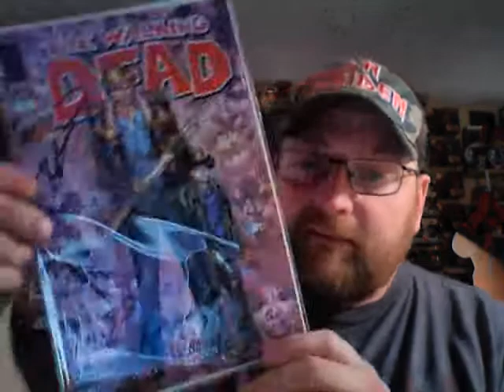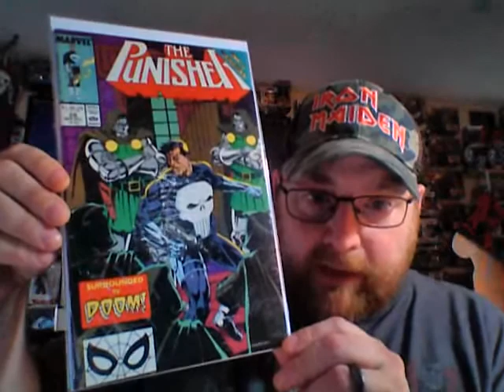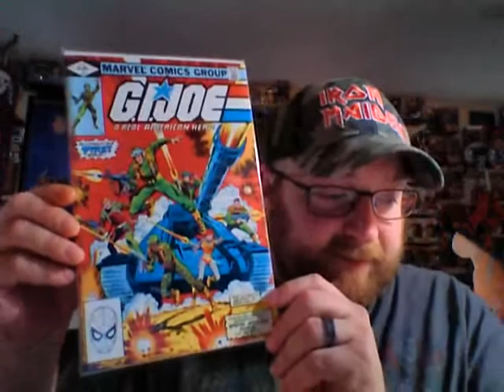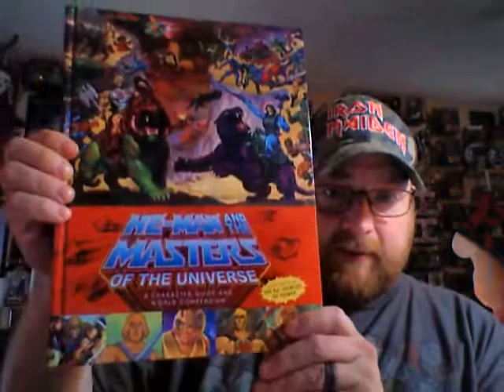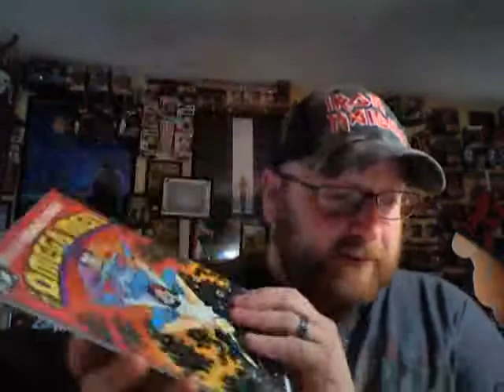Daz The Key Chaser- 200 subs contest entry!!!! (Link in Description)